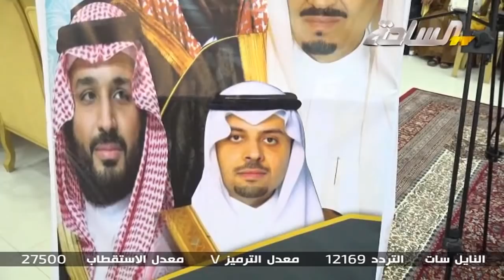حفل زواج المهندس عامر غربي العامر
- النايل سات - التردد : 12169 - معدل الترميز : V - معدل الإستقطاب 27500